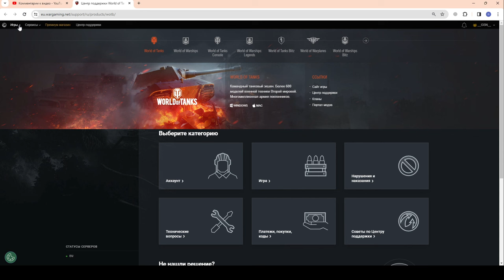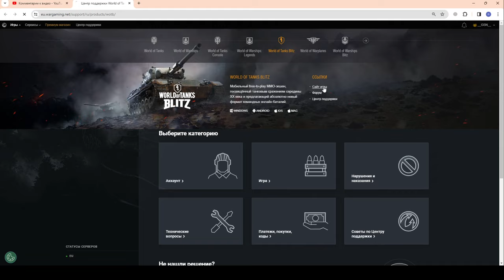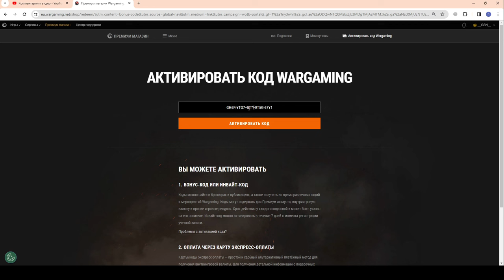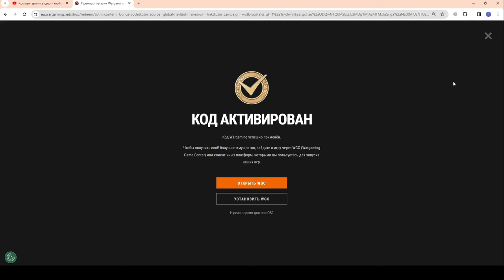⚠️БОНУС-КОД⚠️Как и Куда вводить? 2 Способа в WoT Blitz 2024 | WOT-GSN